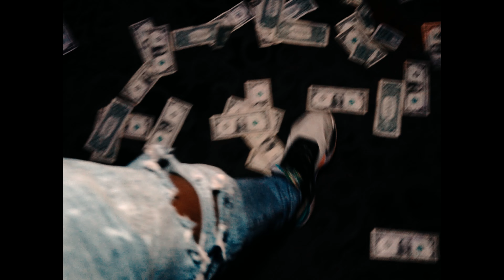Gbabybrazy x JERM x RunItUp - Risky (Official Music Video)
Watch the official music video for "RISKY" by GBABYBRAZY x JERM x RUNITIP

Follow GBABYBRAZY , RUNITUP & JERM